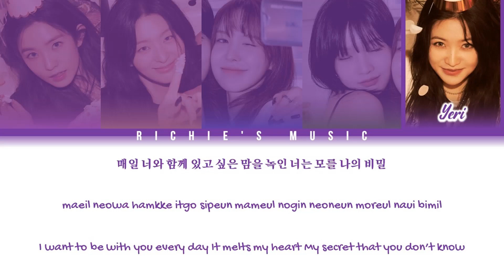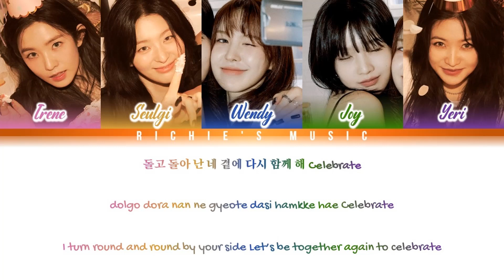Red Velvet (레드벨벳) - Celebrate [Color Coded Lyrics Han|Rom|Eng]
Group: RedVelvet (레드벨벳)

Song

|EP|: The ReVe Festival 2022 - Birthday

All Rights Administred SM Entertainment / Avex Trax